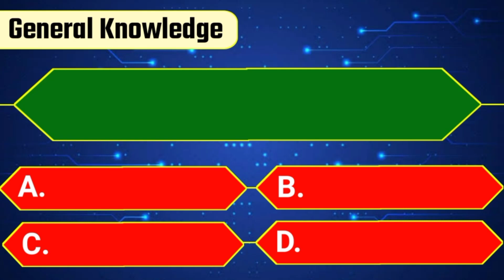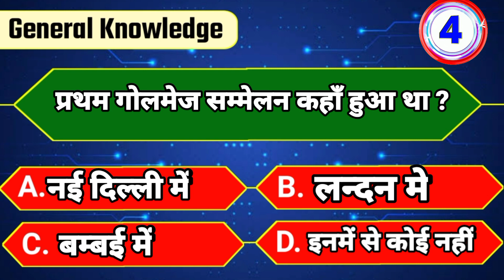Fact with Gk Official || Gk Questions|| Gk Question & Answer || Gk Questions in Hindi || Gk Quiz